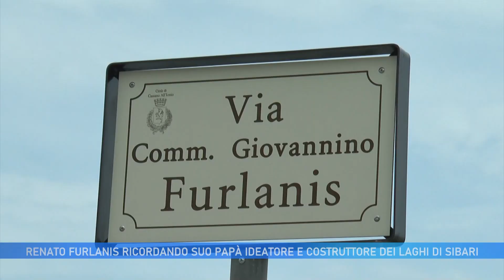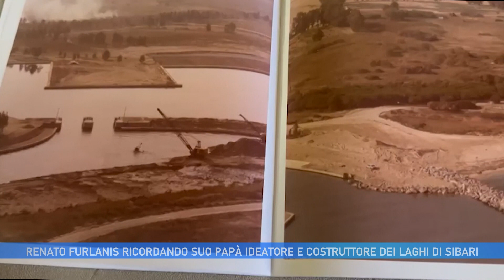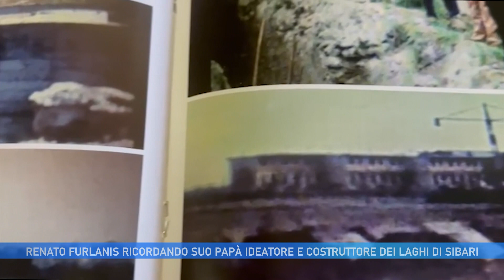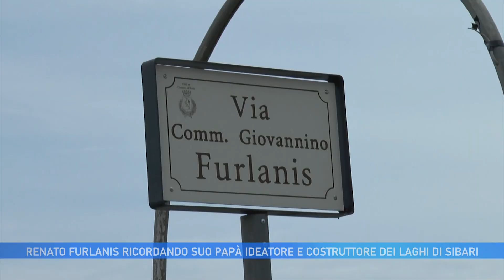RENATO FURLANIS RICORDANDO SUO PAPÀ IDEATORE E COSTRUTTORE DEI LAGHI DI SIBARI